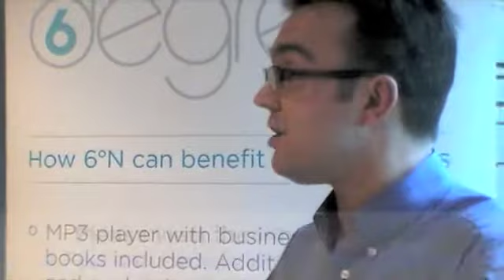Gary Ennis @nsdesign explains how Facebook can promote your business (Part 4 of 18)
gives a fast and furious intro to social media.